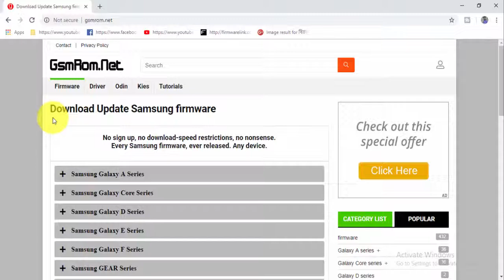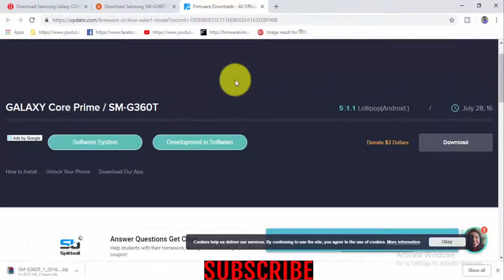Download Samsung Galaxy CORE PRIME SM G360T Stock Firmware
Download Samsung Galaxy CORE PRIME SM G360T Stock free Firmware
How To Download Samsung Galaxy CORE PRIME SM G360T Stock update Firmware Android Phone